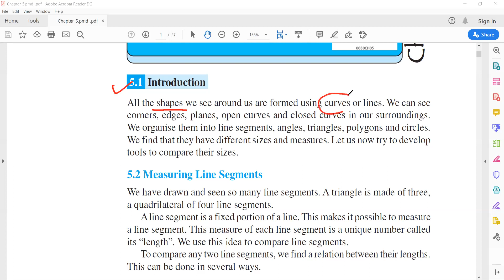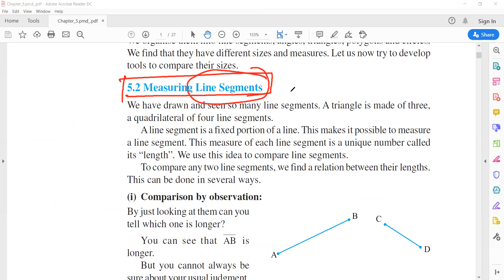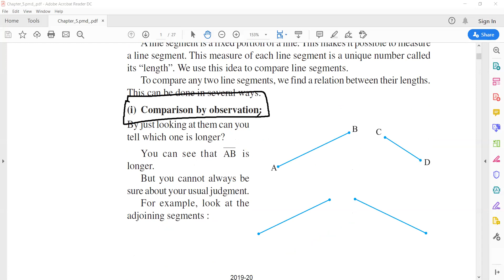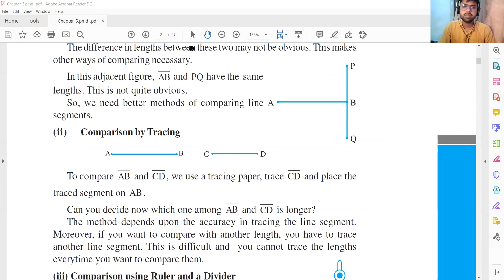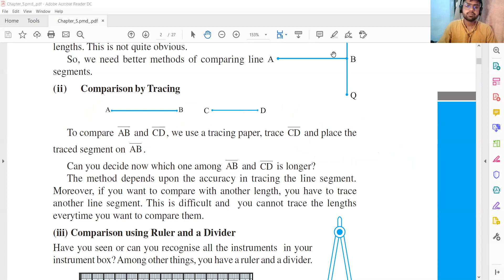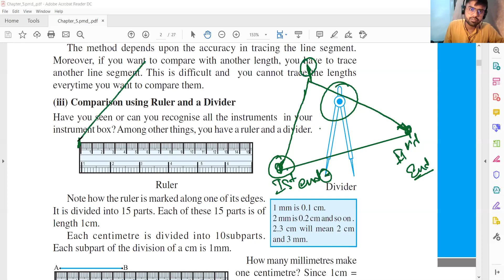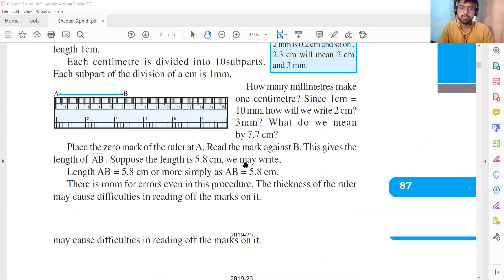Class 6th | NCERT |Understanding Elementary Shapes Part-1| Ex5.1